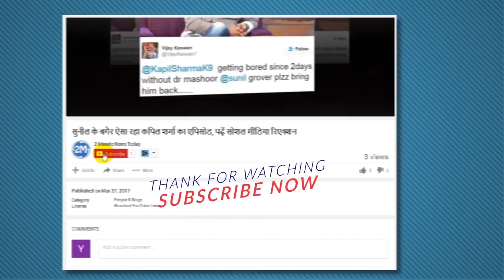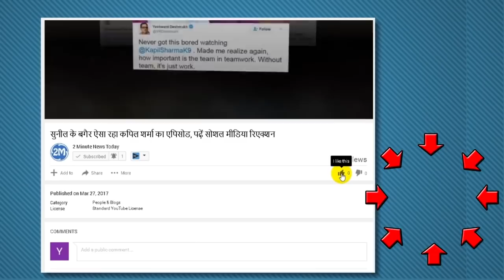पाक के कप्तान सरफराज अहमद की पत्नी ने बताया उस भारतीय का नाम जिसका फैन हैं पूरा पाकिस्तान